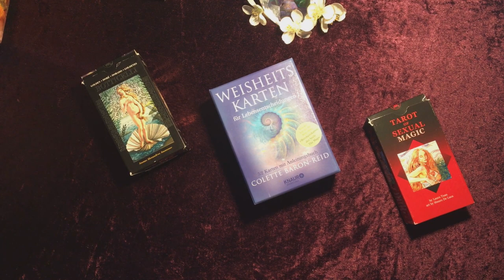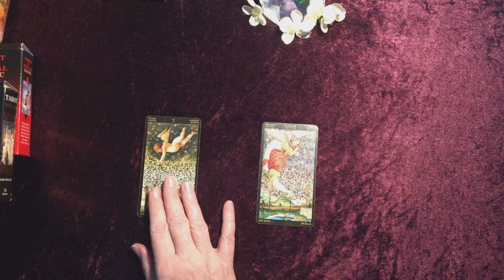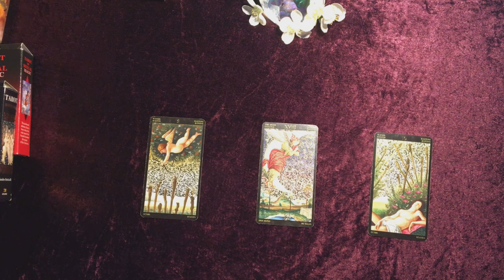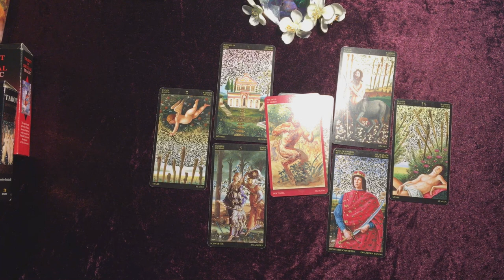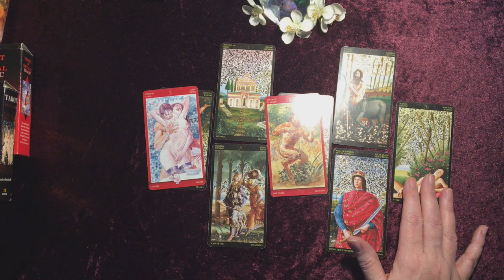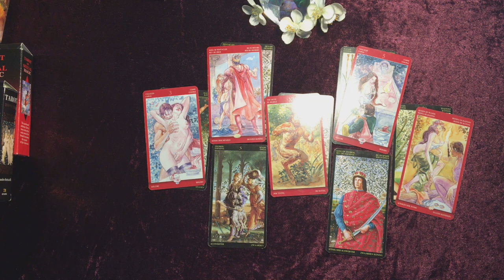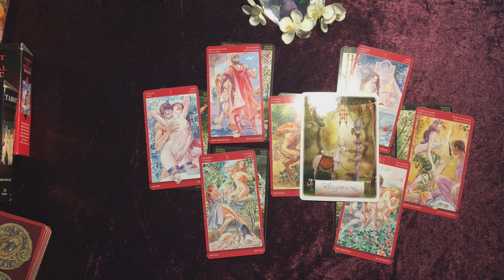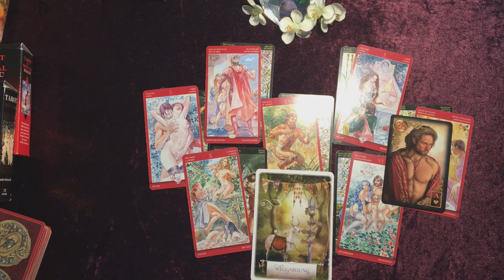Taroskop Fische Liebe Juli 2020